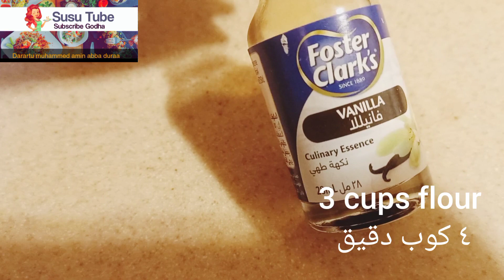Akkata jubniya Ittii hojatamu